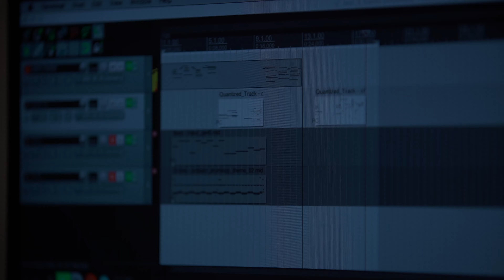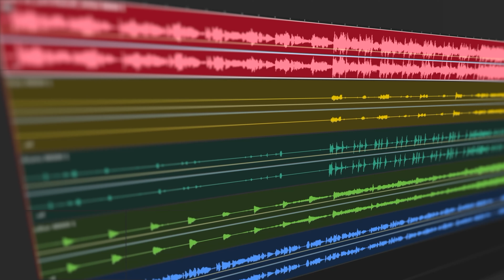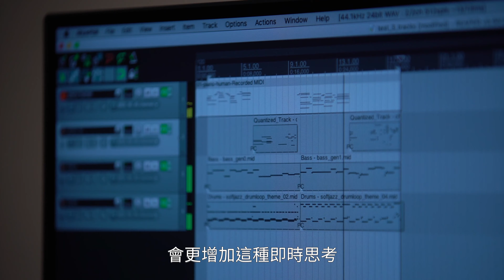《下一步，AI。NEXT，愛》 AI音樂的應用 (楊奕軒、王重陽)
2020年，台灣人工智慧實驗室，發表台灣第一張全AI生成的音樂專輯—武漢肺炎，將病毒的基因圖像化為音符，為疫情肆虐的年份留下紀錄。整張專輯的製作過程完全沒有人為介入，全部由AI自動生成。
要讓AI學會作曲，首先，它要會區分不同樂器的音色。楊奕軒博士運用「深度學習」技術，讓AI從大量音檔中找出潛在的規則，開發出傳統技術難以做到的功能—「聲源分離」。

台灣AI實驗室 雅婷音樂產品研發 楊奕軒博士：
以前的技術試著從頻譜上面去找一些規則但效果往往非常地有限，但是隨著深度學習技術的發展，AI透過大量的資料以及適當的網路架構的情況底下，它可以發現說，人聲具有哪些特性，譬如說鋼琴具有哪些特性，它從裡面去抽絲剝繭。

「聲源分離」在聲學上很難做到，原因在於我們聽到的音樂都已經過混音。早期的技術只能盡可能地去除人聲，而現在的AI，已經能自動區分人聲和各種樂器。

台灣AI實驗室 雅婷音樂產品經理 王重陽：
我們現在能夠做到的是貝斯、鼓跟VOCAL以及所有的其他，所以我們的第四個軌道就會是所有的其他。現在抓一首歌到拆完，需要一首歌的大概0.2、0.3倍的時間，我覺得這真正最大的差別是在，它不像人就是只要要抓一首歌兩首歌就有很大的，心力上的耗損，機器做這件事情最好的地方在，它快而且它可以一直做，可以一直做這麼快。

科技部 補助
國家實驗研究院 監製
東臺傳播 製作